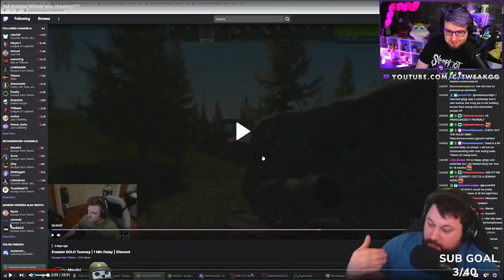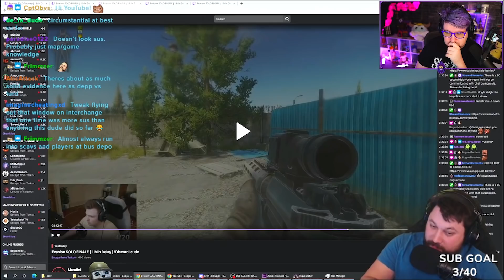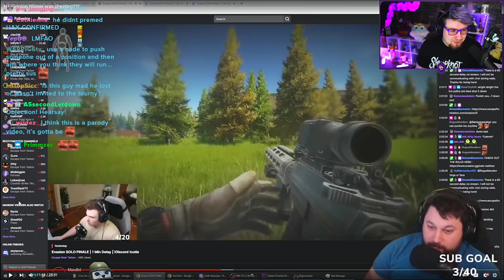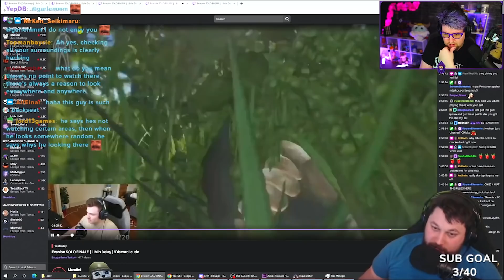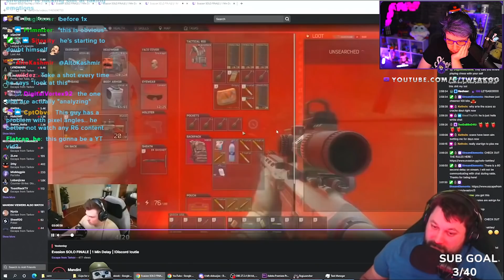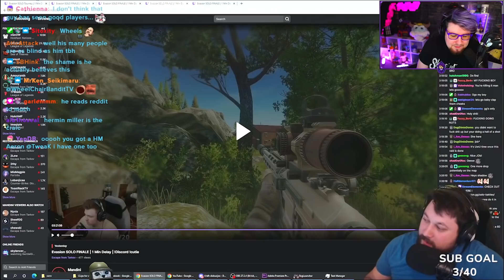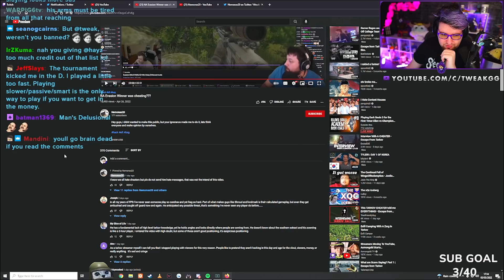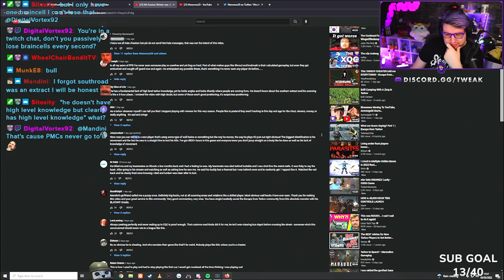DID A CHEATER WIN THIS TARKOV TOURNAMENT?? HACKUSATION BREAKDOWN VIDEO REACTION